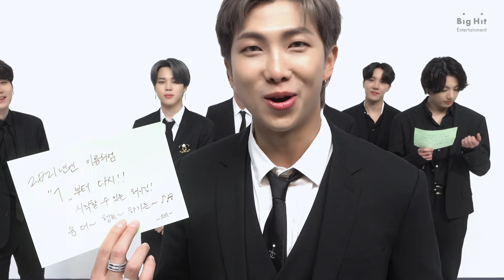BTS (방탄소년단) 2021 NYEL Message for ARMY